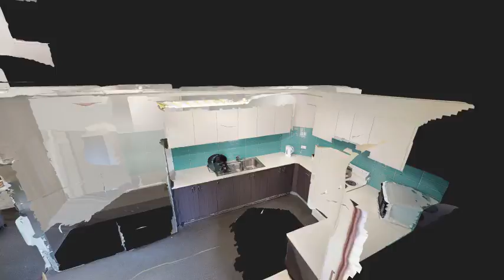UniLodge @ UC - Campus West - Gurubun 7 9 Bedroom Mulitshare Apartment Room Tour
This 7-9 bedroom apartment located in townhouse style blocks close to the shops and cafes on campus has a spacious kitchen and dining area for private use by the occupants. The bush like setting surrounding the buildings gives the impression you are far from the city.

Each kitchen includes a fridge-freezer, convection microwave, oven, rangehood and stovetop.

Each bedroom has a lockable door, single bed, study desk and storage space. This is a great option for your accommodation needs during your studies.